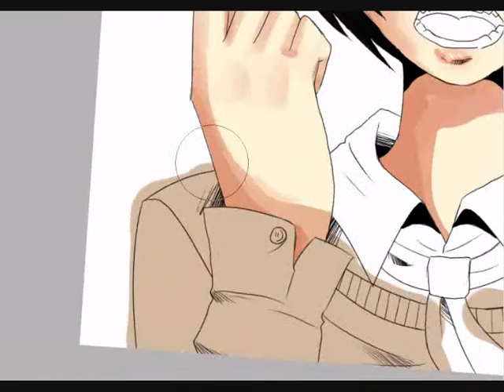Cairy speedpaint Sai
Me drawing my Oc Cairy

Songs:  Vodka by Mad Cow And The Royal Eurobeat Orchestra Of Bazookistan
               Grey by Dai